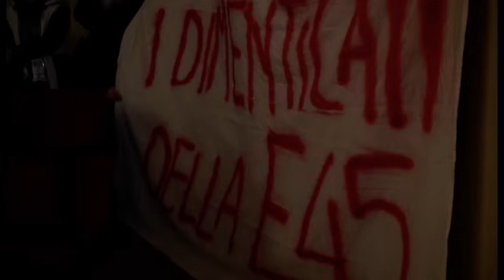E45, il Governatore Enrico Rossi torna a Pieve Santo Stefano